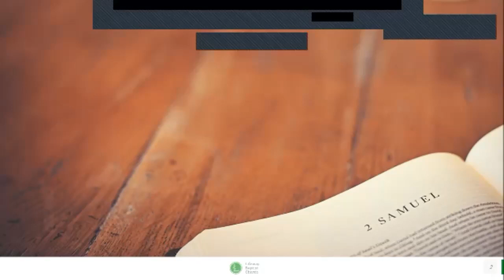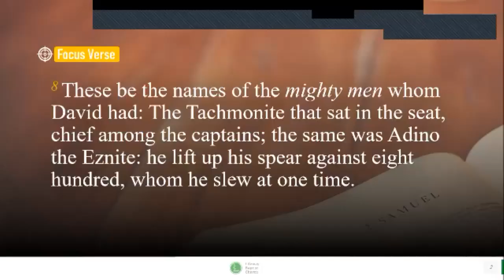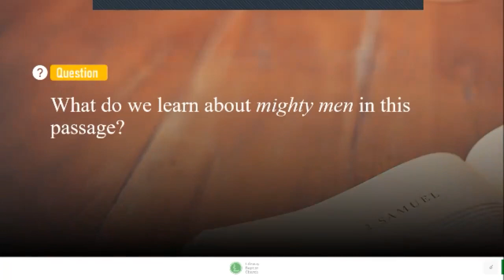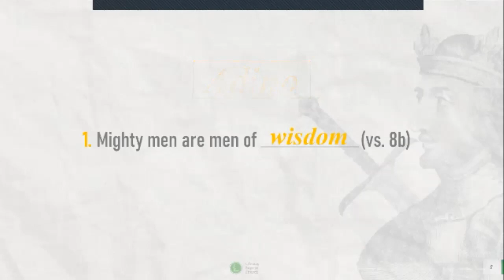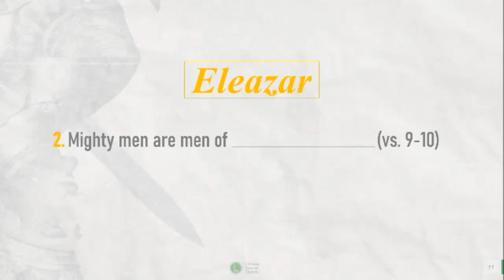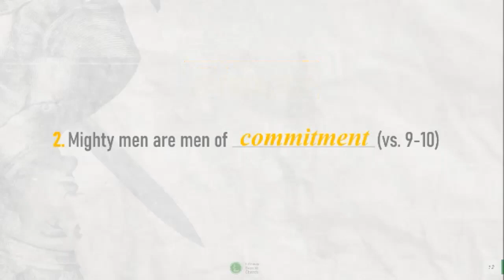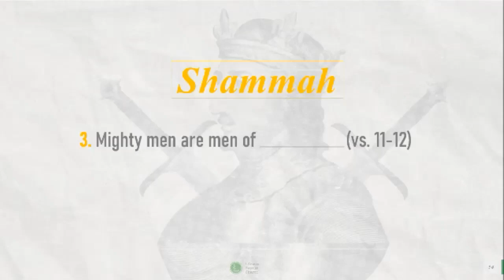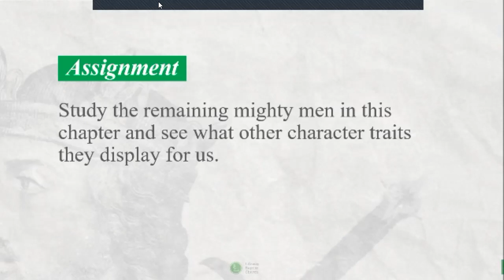Strong Man's Study 8 14 21